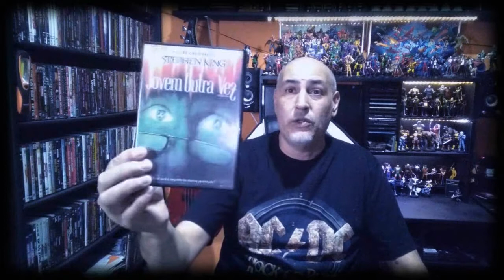22 - Jovem Outra vez - 1991(Stephen King)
Jovem Outra Vez (Golden Years) é uma série de ficção científica da televisão americana que foi ao ar em sete partes na CBS de 16 de julho a 22 de agosto de 1991 como parte de sua programação de 1991.
Harlan Williams, um zelador idoso, é atingido por uma explosão no laboratório ultrassecreto onde trabalha. Depois de sobreviver, ele descobre que está rejuvenescendo, ele, sua esposa e um agente rebelde acabam fugindo de uma agência do governo conhecida como The Shop ou a Oficina, que quer a todo custo pega-lo para estudos e testes.
Atores:
Keith Szarabajka com Harlan Williams
Felicity Huffman como Terry Spann
Frances Sternhagen como Gina Williams
Ed Lauter como Gen. Louis Crewes
R. D. Call como Jude Andrews
Bill Raymond como Dr. Richard X. Toddhunter
Diretores:
Kenneth Fink
Allen Coulter
Michael Gornick
Stephen Tolkin